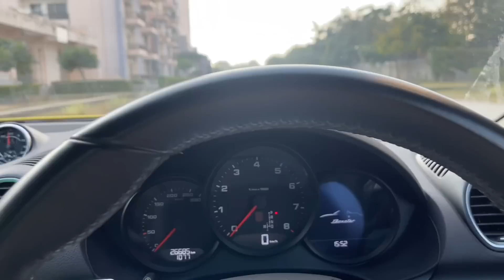From WagonR to PORSCHE 🔥🔥